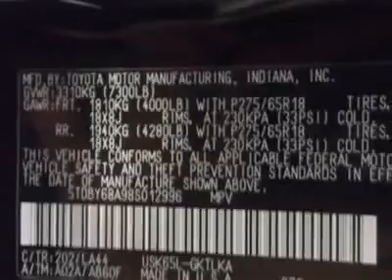2008 Toyota Sequoia - Sport Utility G1000A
2008 Toyota Sequoia

Community Motors Mason City Chrysler Jeep Honda Nissan

NAVIGATION AND HEADREST DVD. FIT THE WHOLE FAMILY.